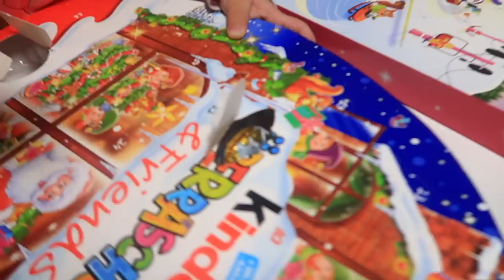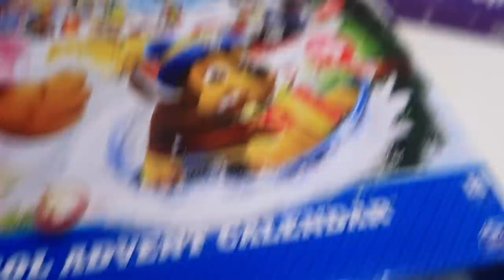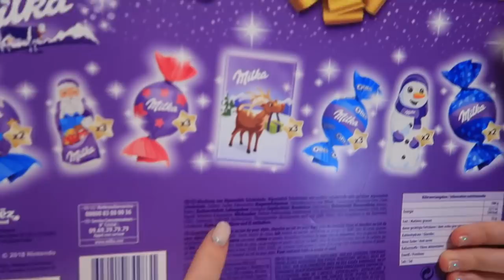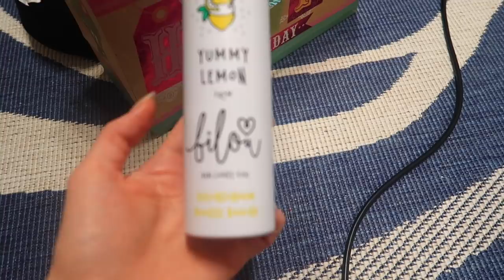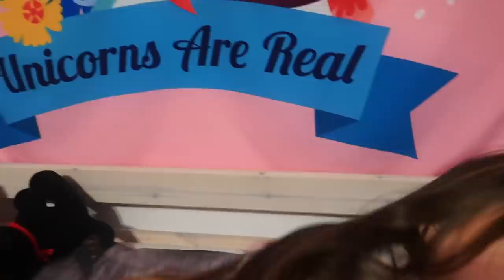ВЛОГ/ Первый день ЗИМЫ /Открываем АДВЕНТ КАЛЕНДАРИ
LIKE :  MargoXeniia
KWAI : СЕСТРИЧКИ.life_Official